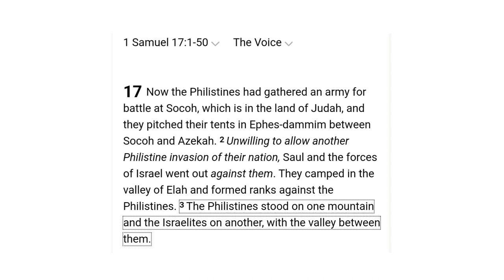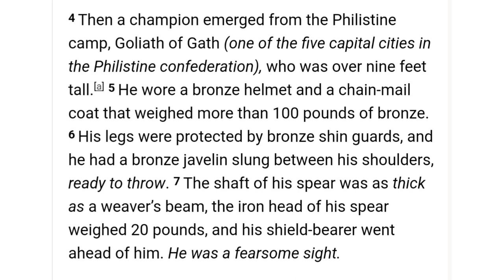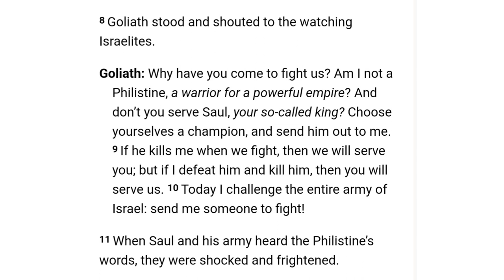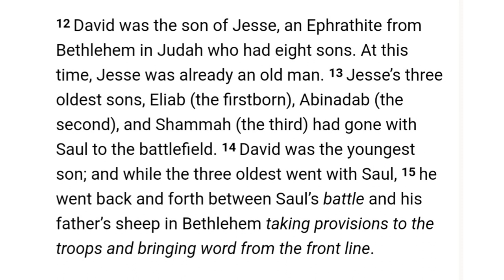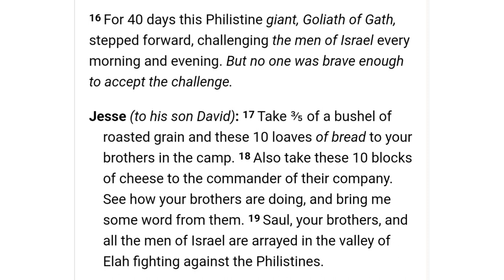OTM Saginaw Home Gathering | Being Challenged by the Enemy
Minister Henry Jackson giving the word at the Saginaw home ministry. Be encouraged by this word and worship given on Sunday, September 3rd, 2023.